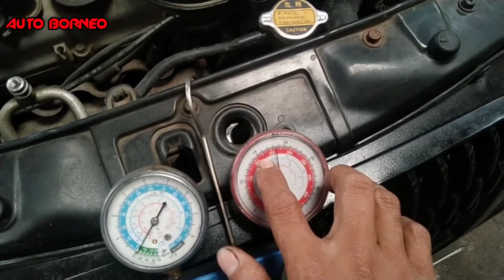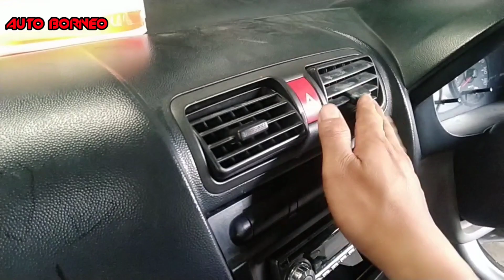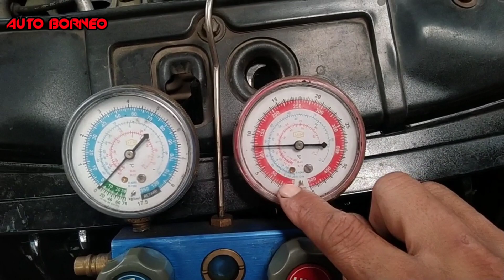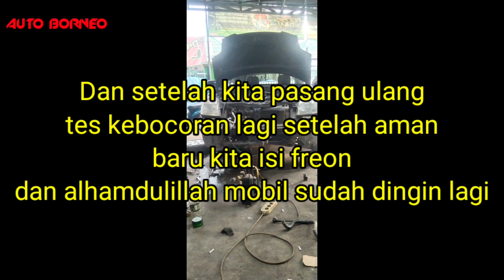Ac Mobil Tidak Dingin Karena Freon Kurang Atau Habis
Freon Ac mobil yang kurang atau habis pasi sebabnya adalah terjadi kebocoran pada saluran atau aliran freon pada komponen ac mobil,apabila freon habis atau menguap dalam waktu singkat(beberapa hari)bisa dipastikan bahwa kebocoran freon sangat besar,ini bisa terjadi pada bagian evaporator,kondensor,selang / hose dan juga pada kompresor ac,bisa juga terjadi pada sambungan fitting hose atau oring hose dan juga valve expansi,freon yang kurang atau habis bisa dipastikan ac tidak akan dingin alias tidak akan terjadi sistem perputaran freon,yang ada hanya angin panas blower,kebanyakan terjadi pada mobil mobil tua bekas yang mau dijual dan ac nya tidak aktif,untuk mengelabui pembeli biasanya penjual bilang hanya freon yg kurang,ini sudah saya temui sering kali,padahal kebocoran ada pada part yg harganya lumayan mahal kalau diperbaiki,semoga bermanfaat dan saya hanya bermaksud membagikan pengalaman bagi rekan rekan yang belum mengerti tentang otomotif biar tidak tertipu saat beli mobil bekas,salam auto borneo